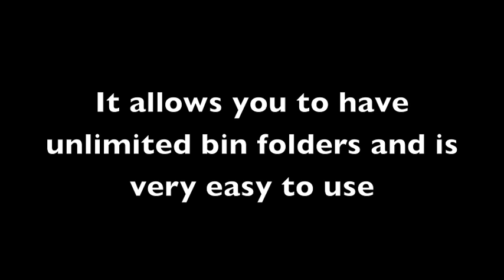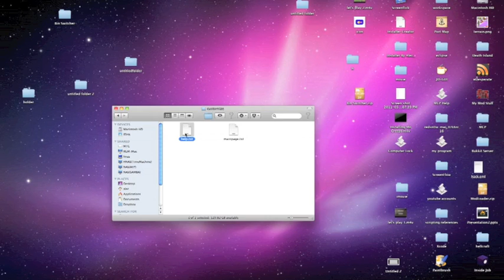Minecraft MultiBin Unlimited Bin Folders! (Mod)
THIS IS REALLY OLD I'VE UPDATE IT A BUNCH

Hey guys I was just going to show you a mod I created to let you quickly switch through the different bin folders. Believe it or not this was actually pretty complicated to do and I'm very proud of it and it is only for mac (Sorry!).

Also, I would like to apologize for doing the freeze/ annotation at the beginning of this video, but I keep finding this mod reposted on all sorts of weird websites.